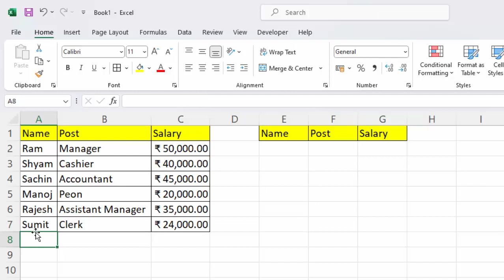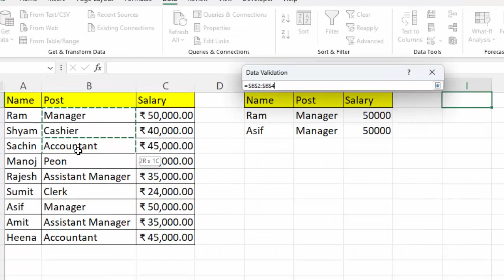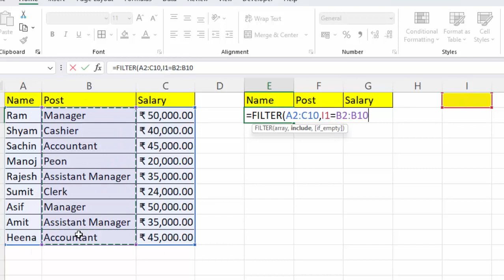Filter formula in Microsoft Excel@COMPUTEREXCELSOLUTION